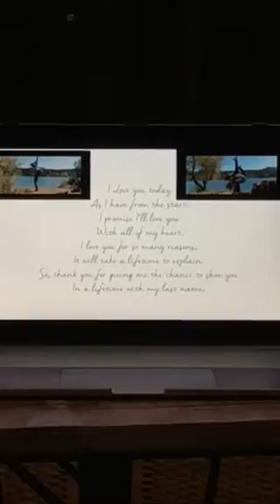Wedding Anniversary Toast